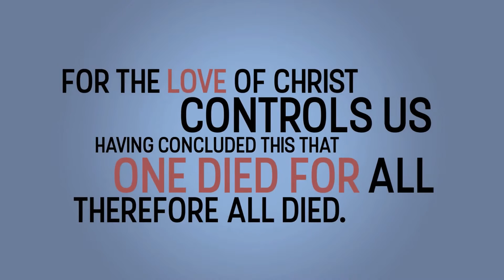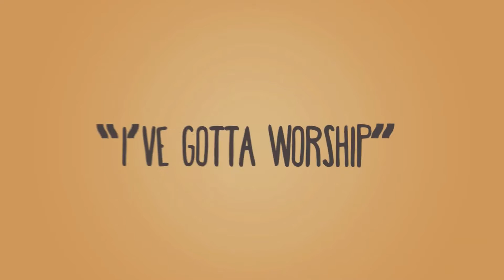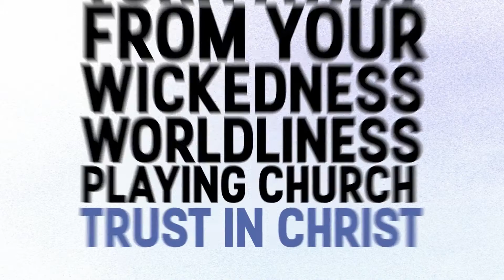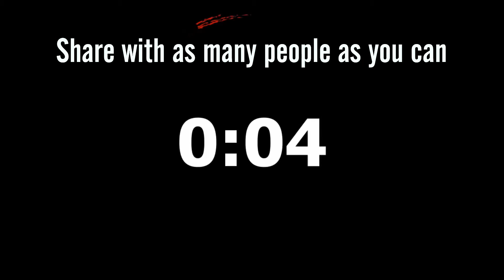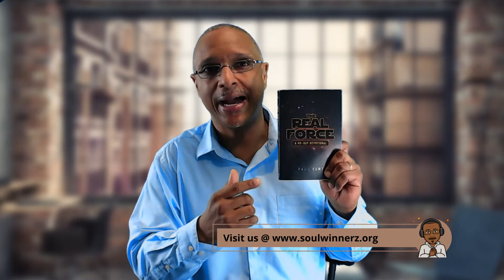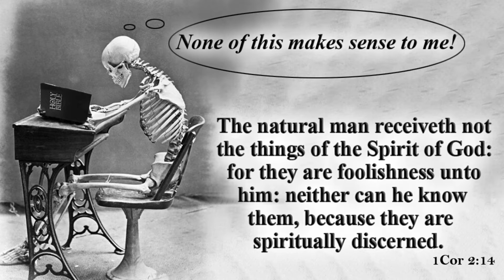Are You Spiritually Dead?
Are You Spiritually Dead? How can you tell? You may be surprised to find out if you are or not...